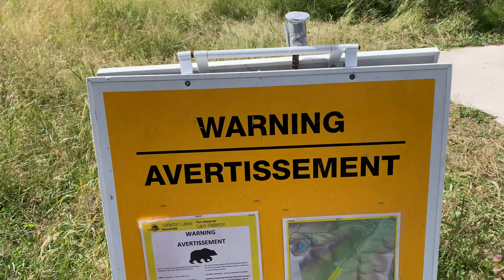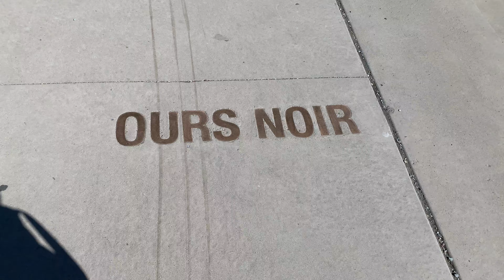CAMPING IN WATERTON LAKES NATIONAL PARK | our first time back since we got married in 2019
Hey friends, in todays vlog I show you around the place that my husband and i got married in 2019 before moving to Germany. It was perfect weather and I got to explore newly opened areas of the park since the 2017 wildfires.